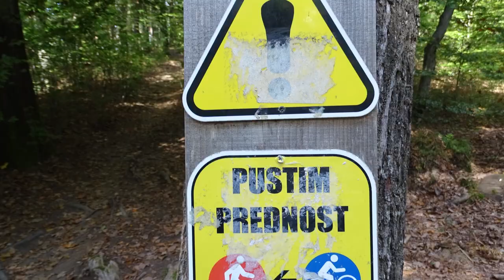2023-10-09 Po gobe